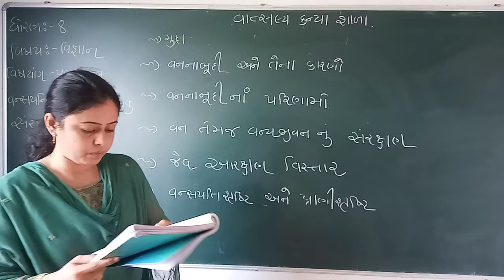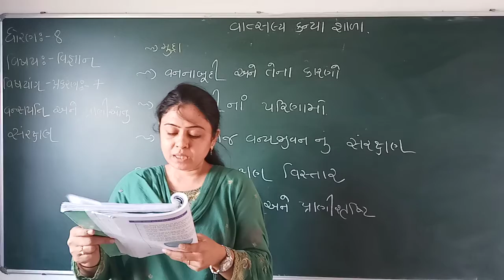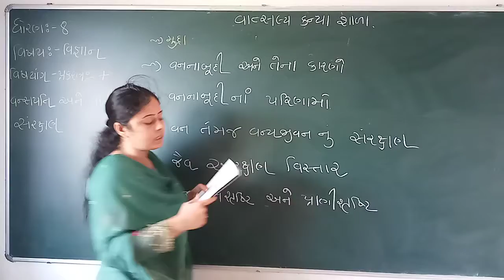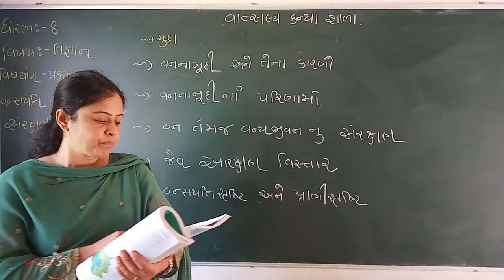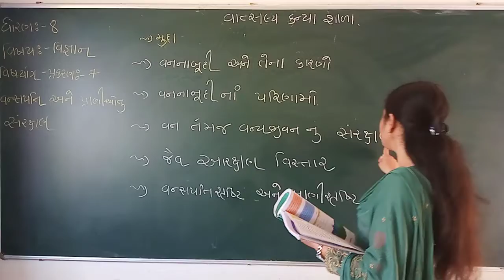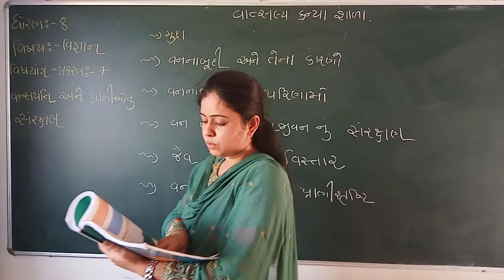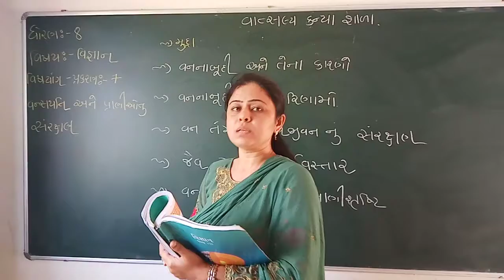GM STD 8th SCIENCE CH 7 PART 1